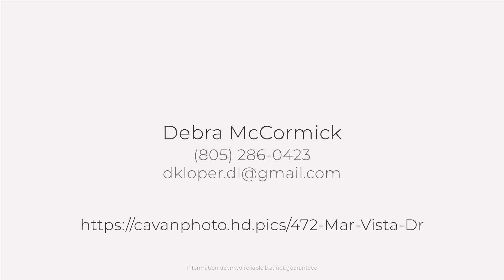472 Mar Vista Dr, Los Osos, CA